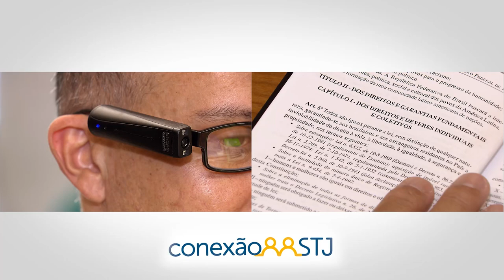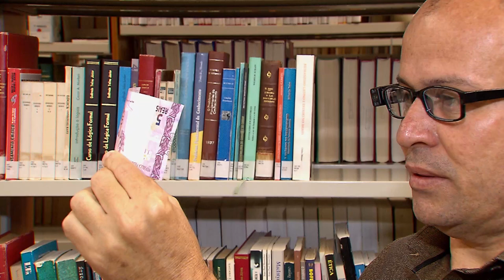STJ recebe dispositivos de visão artificial para auxiliar servidores e visitantes com deficiência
13 de dezembro é comemorado o Dia do Cego. A data busca trazer visibilidade às pessoas cegas ou com baixa visão, além de combater o preconceito e buscar maior inclusão.
No STJ, as medidas de acessibilidade incluem o uso de dispositivos de visão artificial que facilitam o dia a dia dessas pessoas. Uma solução pioneira para a leitura instantânea de textos, livros, superfícies, rostos e produtos em tempo real, funcionando como uma espécie de ponto eletrônico acoplado a óculos do usuário.